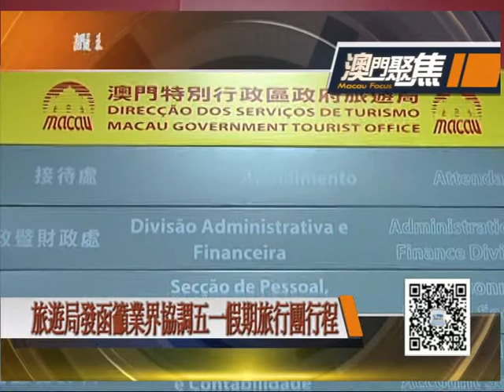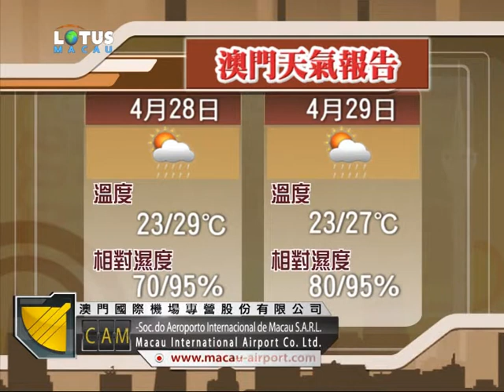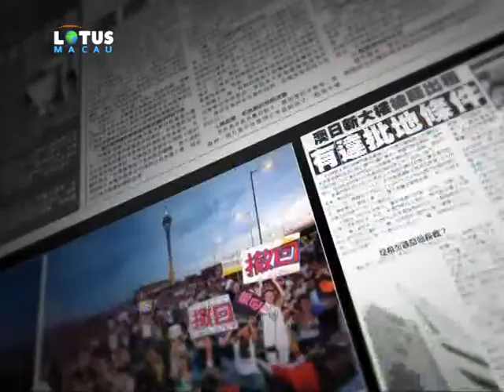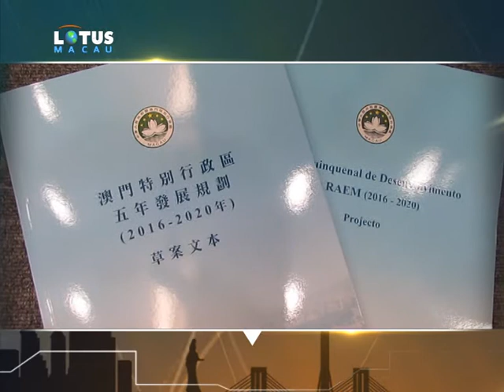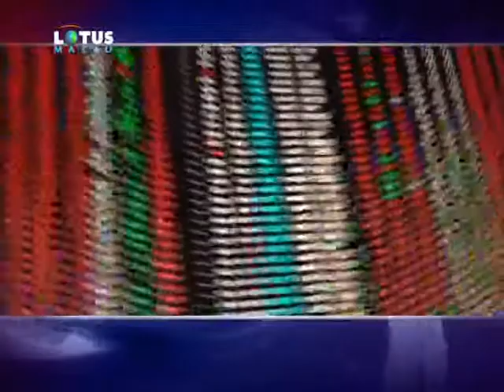2016.4.27.澳門開講—為船廠保育出謀獻策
日久失修 爆柱傾斜
船廠活化 迫在眉睫

路環荔枝碗馬路九記六合船廠，日前金屬棚頂再有木柱爆裂和傾斜，有關當局會活化船廠作旅遊項目，但現時由得佢日久失修，讓坊間質疑當局執行能力，你對船廠保育有d咩意見？

立法議員 崔世平
時事評論員 鄭國強

4月27號  星期3晚上7點
應邀出席蓮花衛視澳門開講
同嘉賓主持梁宇彤以及觀眾一起討論關於船廠保育的話題
期待你的參與